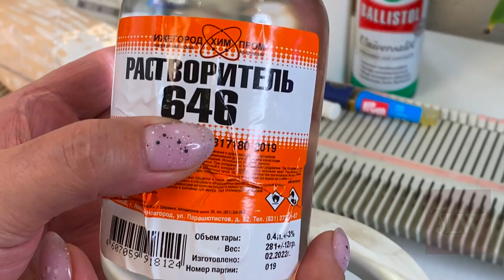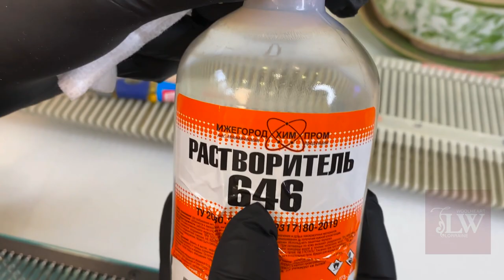Подготовка и чистка вязальной машины типа Северянка и Нева. Чистим вязальную машину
Вязальные машины, как и любой другой механический организм, не любят когда о них надолго забывают и не эксплуатируют🤷🏻‍♀️ Они начинают грустить, «кости болеть, суставы скрипеть»!

Итак, достали Вы старушку с антресоли, из гаража, а она «заболела»🤒, и не то, что вязать не хочет, иглы даже с места сдвинуться не хотят, рычаги словно вросли в места длительной постоянной дислокации.

📹Это видео пример того, как можно «умаслить» захиревшие суставчики, уговорив механизм ожить и начать радовать своей работой.

Если этот способ не поможет (что редко бывает), тогда понадобится уже основательная разборка машины, очистка от засохших отложений и новая смазка.

❗️Важно: такой вариант чистки не подходит перфокарточным и электронным вязальным машинам. Их ни в коем случае нельзя «заливать» маслом!

Мы решили сделать целую серию видео, посвящённых машинам типа  Северянка (Нева, Moda etc).  Если Вам нравится и Вы хотите продолжения, тогда мы ждём от Вас ответной реакции👍

Ставьте ❤️, пишите комментарии и задавайте свои вопросы! Мы обязательно на все ответим:)

🎬 Что Вы найдете в видео:
Как отбелить пластик, как привести иглы в порядок и убрать коррозию металла, как разобрать каретку (на примере Северянка), как восстановить работу кнопок, платин и игл и многое другое.

Полезные вещи: что и где можно найти:
📌 Паста ГОИ ( Ozon, Яндекс Маркет, DNS, Wildberries, AliExpress)
📌 Масленка-карандаш с очищенным маслом от Prym в магазине «Швейный Мир»
📌 Оружейное масло Ballistol в серее